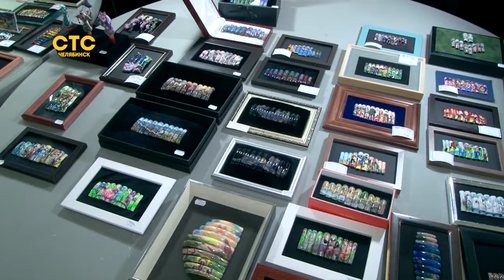Их величества ноготочки: в Копейске проходит чемпионат по маникюру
Пятерка победителей копейского соревнования в мае поедет в Кёльн на чемпионат Европы